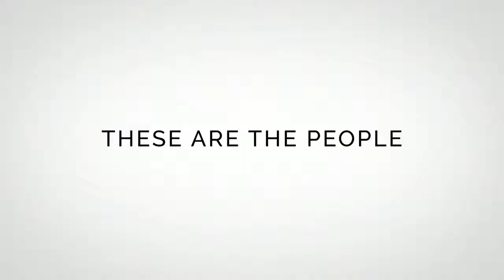Building Fanatical Communities, with Professional Community Building Strategist Warren Carlyle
Digital connectedness is increasing and taking on new dimensions. People are seeking to become attached to brands where they spend their money, and personalized marketing strategies have proven to be the most effective.

More also, like minded communities have proven to be a source of support and prospects are always on the lookout for such communities when patronizing a brand.

Building communities also goes beyond vanity numbers, followers, or just gathering people in the same place. If done right, your business will reap benefits of Brand Awareness, Customer Discovery, Customer success, Brand loyalty and an automated referral system.

We have invited a community specialist who will share the nitty gritty that goes into building a community online. Warren Carlyle is a community growth specialist and owns the largest Octopus fan club. He has worked with top brands and companies in several niches, helping them build raving, profitable communities.

On the unpredictable road of entrepreneurship, it can be immensely helpful to receive guidance and advice from those who have traveled those roads already.

Their experiences, distilled into teachable information, can help the rest of us avoid common pitfalls. Although their advice should be treated as a source of inspiration and not prescription, you can avoid a lot of useless theory by listening to those who are doers, not simply dreamers.

I enjoy finding hidden gems of this sort of information, and when I do, I bring them here so that you can hangout with world-renowned business leaders doling out straightforward, honest advice on matters that matter to YOU.

To me, Hangouts are all about real time engagement and they don’t mean much as a one way conversation. As time permitting, I’ll be sharing your comments and questions during the hangout, even if you didn't make it into the film strip.